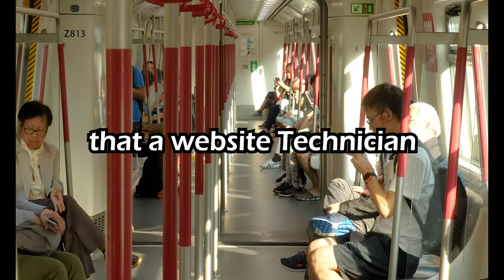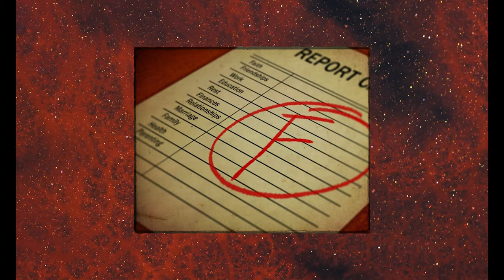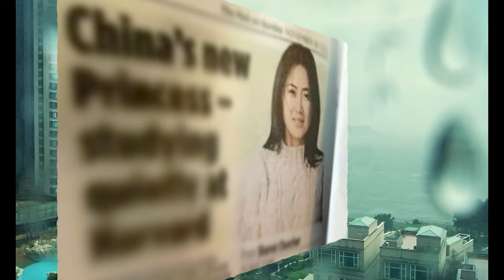Is Xi Jinping's Daughter Manipulating Him?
In this video, we look into the question of whether or not the daughter of Xi Jinping is pulling strings in the Chinese president's office.

Xi Jinping is currently leading China and is one of the most powerful people in the world. He's also the father of Xi Mingze. Some people are questioning whether or not she is pulling strings in her father's office, and what her role may be.

If you're interested in politics and the workings of the Chinese government, then this video is for you. We'll discuss the question of whether or not the daughter is pulling the strings in the Chinese president's office, and what her role may be.